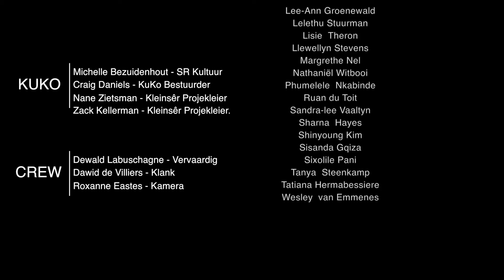SRc KuKo : Kleinsêr Semi-Finaal 2014 - Pieke